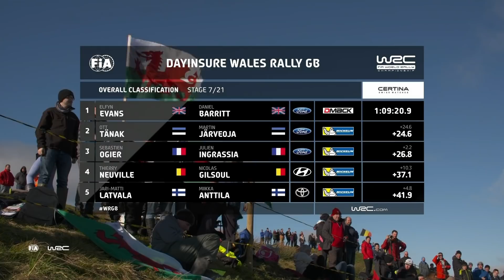WRC - Dayinsure Wales Rally GB 2017: Highlights Stages 5-7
FIA World Rally Championship 2017 - Dayinsure Wales Rally GB 26-29 October 2017 ► Watch Live